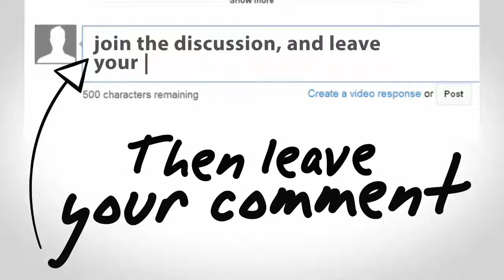EXPANDING YOUR NETWORK | WHAT NOT TO DO ON SOCIAL MEDIA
EXPANDING YOUR NETWORK | WHAT NOT TO DO ON SOCIAL MEDIA FOR NETWORK MARKETERS BUILDING THEIR AUDIENCE

A Facebook live I did in my private Facebook group.

If you're in direct sales be sure to connect with me on my FREE Facebook community where I share my secrets to building a profitable business on the net without the need to prospect or feeling like a pushy salesman... especially if you're an introvert!! JOIN US HERE: